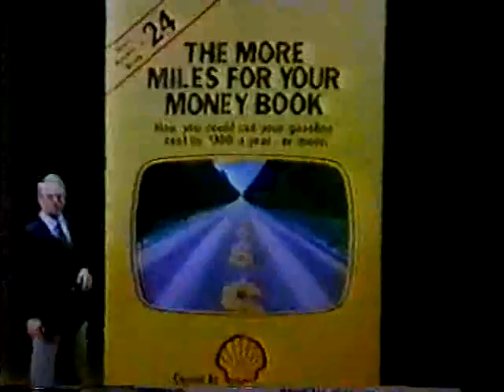1980 Matthew Saad Muhammad vs Yaqui Lopez II FIGHT OF THE YEAR